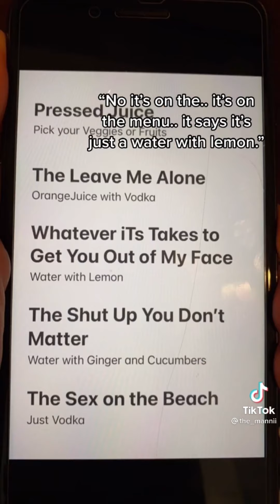Dramatic moments ...Edition1 | Tiktok best compilation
🔥 If you loved the video, Please make sure to LIKE 👍🏼

If you want to find any of the creators featured in the video, their TikTok username is either in the top left or bottom right of the TikTok in the video.